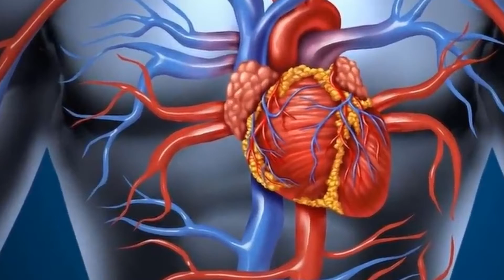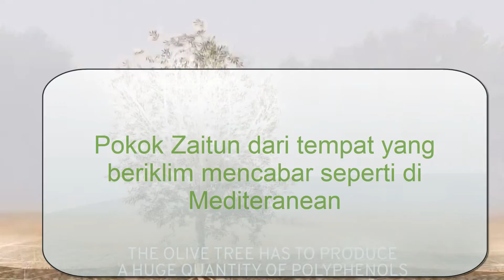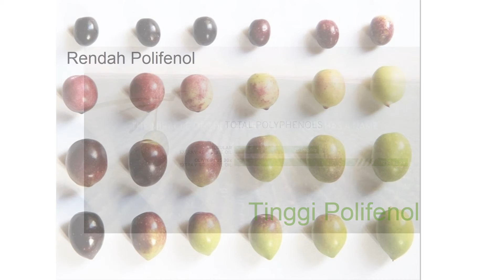Khasiat polifenol dalam minyak zaitun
POLYFHENOLS (ANTIOXIDAN).

Polifenol flavenoid dalam minyak zaitun adalah antioksidan kurniaan Allah yang menyumbang kepada rasa pahit, astringensi, dan tahan terhadap pengoksidaan.

Ianya terbukti memiliki banyak kesan bermanfaat dari penyembuhan selaran matahari hingga menurunkan kolesterol, tekanan darah, dan risiko penyakit koroneri.

Hydroxytyrosol dan tyrosol adalah sebilangan besar sebatian fenol dalam minyak zaitun. Terdapat sebanyak 5 mg polifenol dalam setiap 10 gram minyak zaitun. Banyak kacang dan minyak biji lain tidak mempunyai polifenol. Kandungan polifenol ditentukan oleh banyak faktor termasuk :

Pelbagai  Zaitun:
Jenis zaitun yang berlainan akan mempunyai tahap polifenol yang berlainan, diklasifikasikan sebagai Tinggi, Tinggi Medium, Medium dan Rendah.

Masa Memilih:
Minyak yang diperbuat daripada zaitun hijau (lebih mentah) mempunyai lebih banyak polifenol daripada minyak yang dibuat dari buah zaitun yang masak.

Kepekatan polifenol meningkat dengan pertumbuhan buah sehingga zaitun mula berubah menjadi ungu dan kemudian mula menurun.

Faktor Persekitaran seperti:
Ketinggian yang berbeza, amalan penanaman, keadaan tanah, iklim dan jumlah pengairan.

Syarat Pengekstrakan:
Teknik yang digunakan untuk meningkatkan hasil, seperti memanaskan pasta, menambahkan air dan meningkatkan masa percampuran (malaxation), mengakibatkan kehilangan polifenol.

Syarat penyimpanan:
Jenis bekas dan panjang penyimpanan adalah faktor utama kandungan polifenol minyak. Oleh kerana minyak berada di dalam tangki simpanan atau di dalam botol, polifenol perlahan-lahan akan teroksidasi dan hilang.

Minyak yang disimpan dalam bekas keluli tahan karat atau botol kaca gelap, dalam keadaan sejuk, lebih baik dilindungi daripada pengoksidaan daripada yang dibotol dalam kaca jernih.